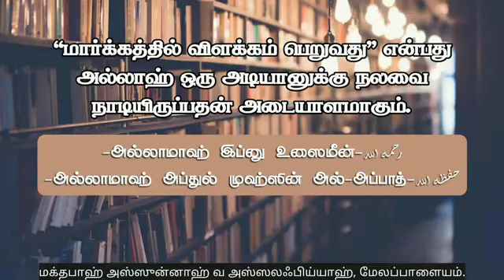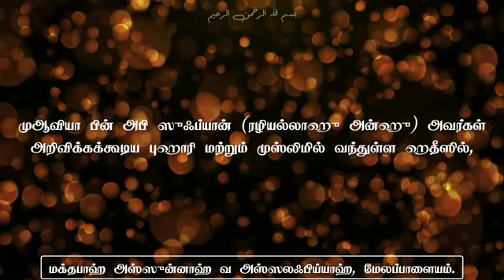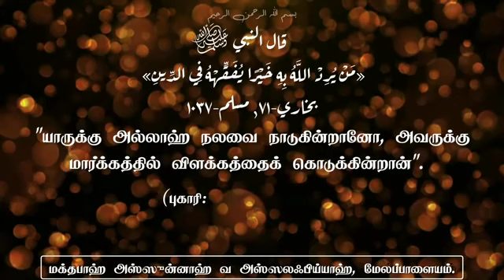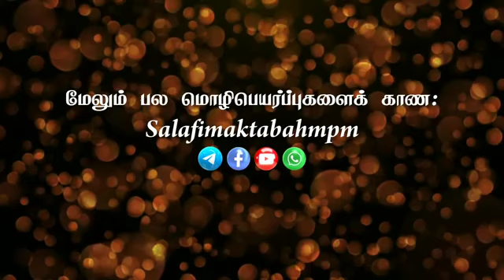"மார்க்கத்தில் விளக்கம்" அல்லாஹ் அடியானுக்கு நலவை நாடுவது!ஷேக் உஸைமீன்,அப்துல் முஹ்ஸின்!👌